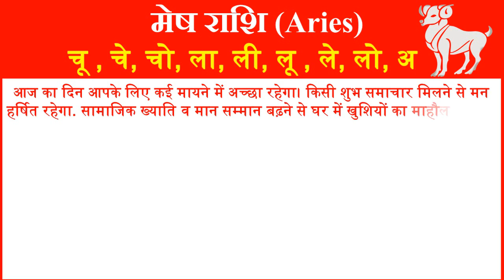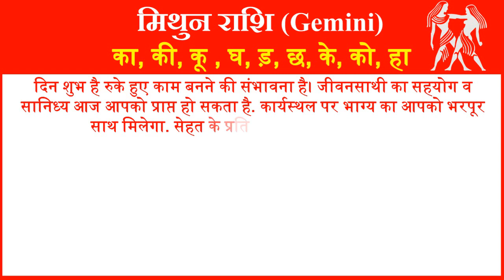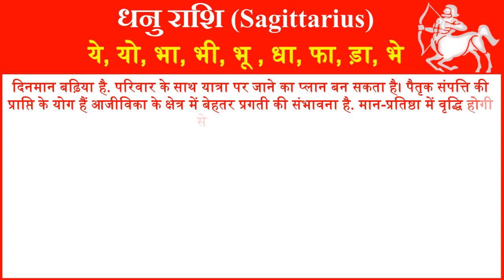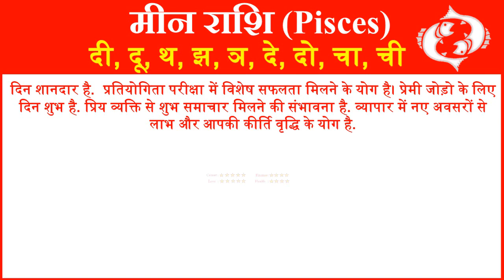राशिफल 10 मई 2023 | Aaj ka Rashifal | Today Horoscope in Hindi | Daily Love Rashifal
In this video, we will tell you about 10 May 2023 Rashifal Horoscope for all rashi or zodiac signs in Hindi. Horoscope Today Hindi 10 May 2023 for all 12 zodiac signs. Love Rashifal Hindi today. Rashifal Daily Horoscope Prediction According to Astrology 10 May 2023 Wednesday for all twelve zodiac signs. Rashifal daily in hindi.
आज हम आपको 10 मई 2023 का राशिफल हिंदी में बताने जा रहे है यहां पर आप सभी 12 राशियों का दैनिक राशिफल जान सकते है. तो आईये जानते है सभी 12 राशियों के लिए 10 मई 2023 आज का राशिफल  कैसा रहेगा.
1- Aries (मेष राशि – Mesh Rashi) today rashifal 2023
2- Taurus(वृषभ राशि -Vrishabh Rashi) today rashifal 2023
3- Gemini(मिथुन राशि- Mithun Rashi )today rashifal 2023
4- Cancer(कर्क राशि- Kark Rashi) today rashifal 2023
5- Leo(सिंह राशि- Singh Rashi) today rashifal 2023
6- Virgo(कन्या राशि- Kanya Rashi) today rashifal 2023
7- Libra(तुला राशि-Tula Rashi) today rashifal 2023
8- Scorpio(वृश्चिक राशि- Vrishchik Rashi) today rashifal 2023
 9- Saggitarius(धेनु राशि- Dhenu Rashi) today rashifal 2023
10- Capricorn(मकर राशि- Makar Rashi) today rashifal 2023
11- Aquarius(कुम्भ राशि- Kumbh Rashi) today rashifal 2023
12- Pisces(मीन राशि- Meen Rashi today rashifal 2023